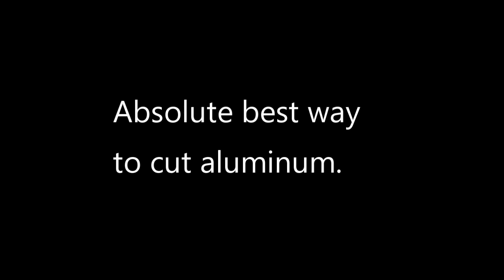Absolute best way to cut aluminum.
Using abrasive cut off wheels work, but there is a whole better option.